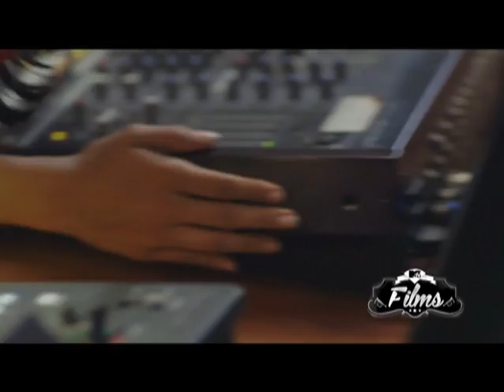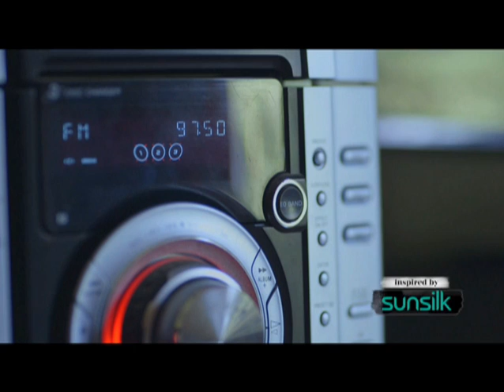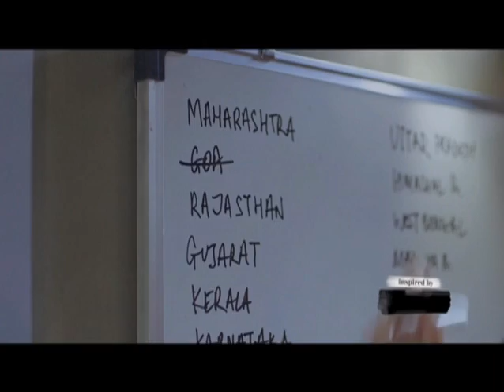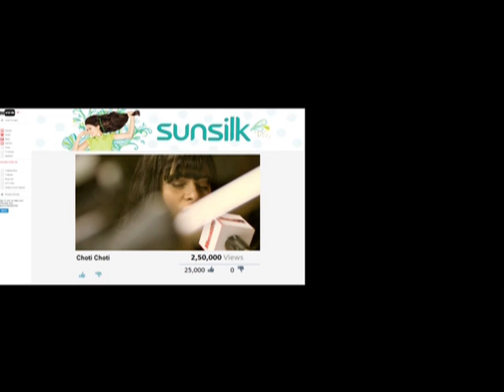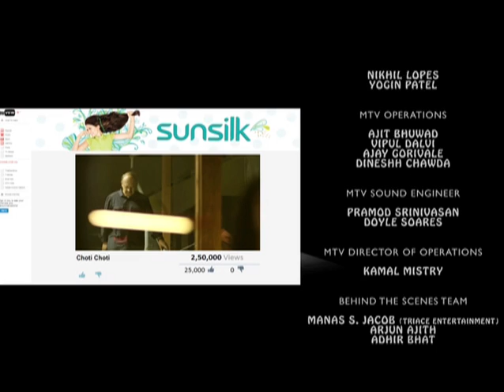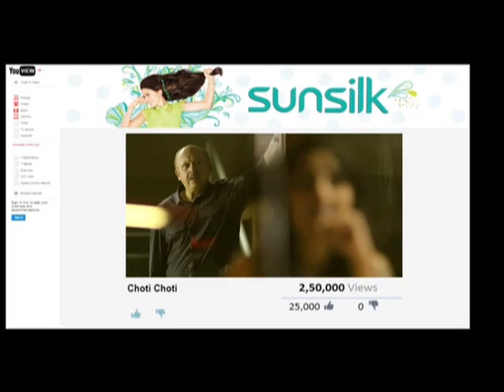Sunsilk Real FM by Anurag Basu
Anurag Basu presents Sunsilk Real FM - A film inspired by the spirit of Sunsilk girls who are ready to take on any challenge with a 'Go for it' attitude!